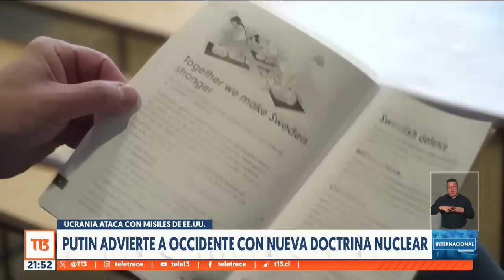Putin advierte a Occidente con nueva doctrina nuclear